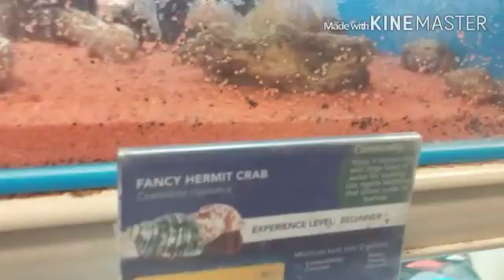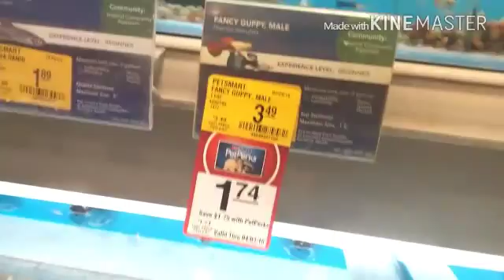Pet smart VLOG| Kaylea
Hope you guys enjoyed also sorry for the limited music choice haha I will do better next time anyways hope you liked this video :)